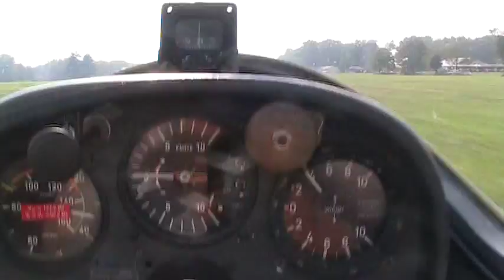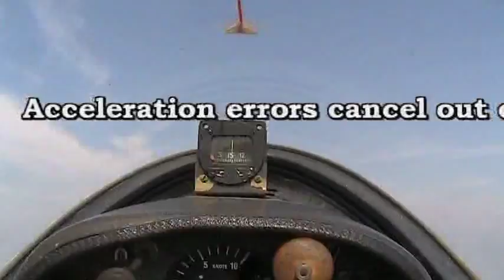Compass Turns in a glider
This flight instruction video demonstrates the use of an aircraft magnetic compass while compensating for turning and acceleration errors. Visit Caesar Creek Soaring Club in Waynesville, OH,